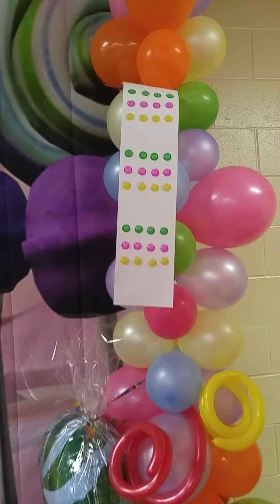November 30, 2021